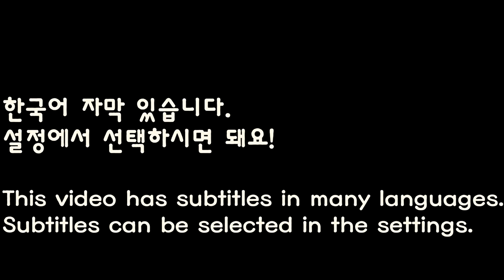SUB)오동통한 막창에 불닭볶음면 먹방 🔥 FIRE CHICKEN NOODLES MUKBANG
불닭볶음면 먹방

쿠캣마켓 납작막창 딱 3일간 1O% 할인! (6/16~6/18)